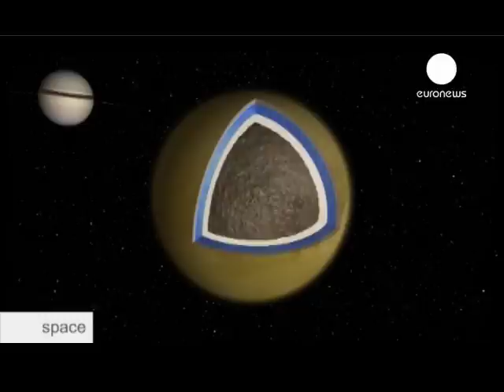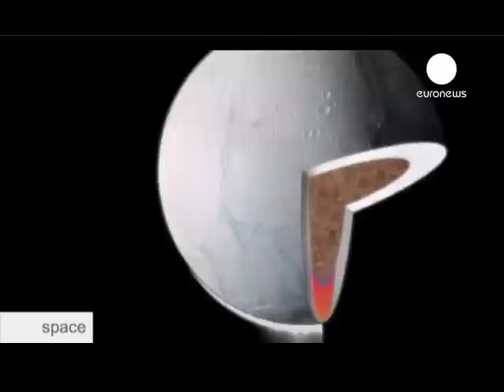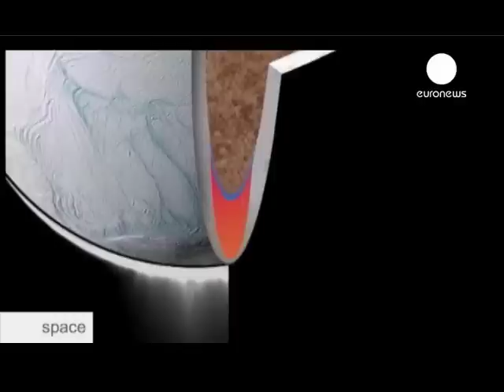ESA Euronews: Segredos de Saturno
Há algumas décadas, para observar Saturno, os cientistas recorriam a
telescópios. Hoje em dia, os segredos de Saturno e da sua misteriosa lua Titã são revelados graças aos dados e imagens enviados pela missão Cassini-Huygens. Saturno nunca antes visto, é o tema de Space esta semana.